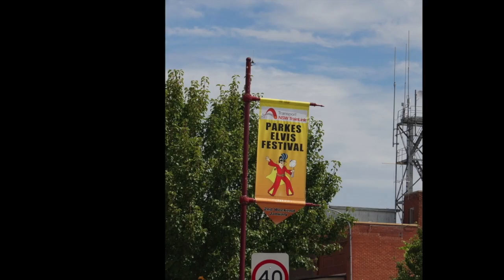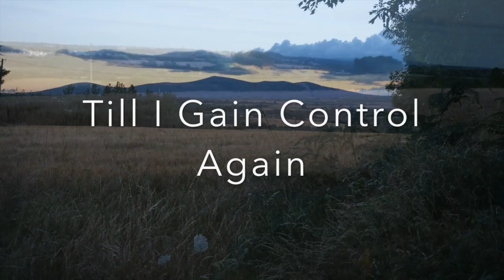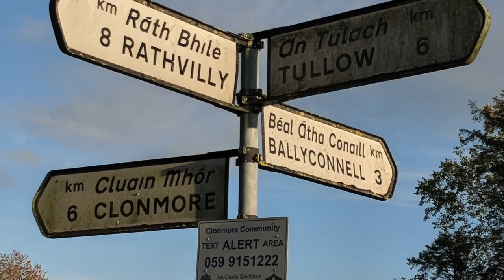Phyllistein HD 720p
Paula Holstein and Phyllis Foster